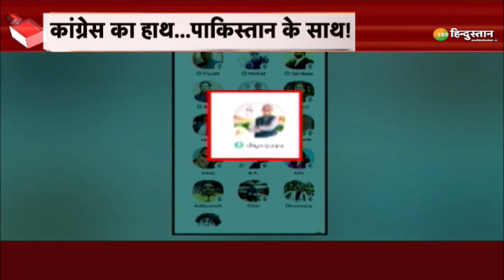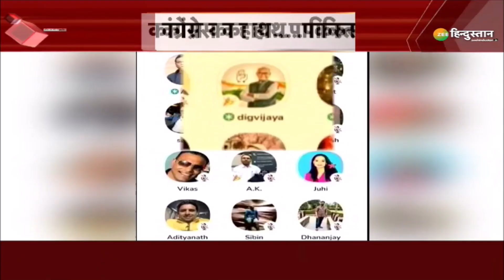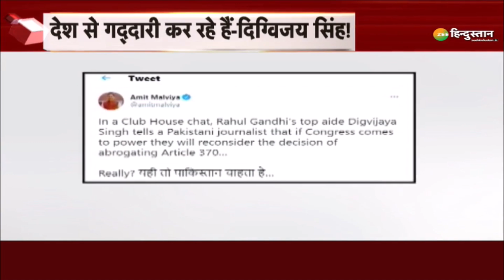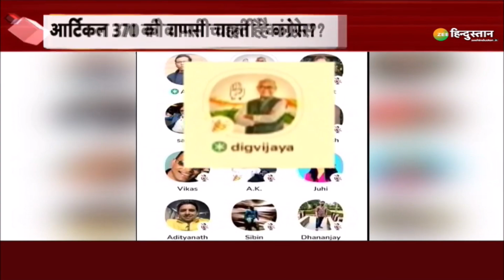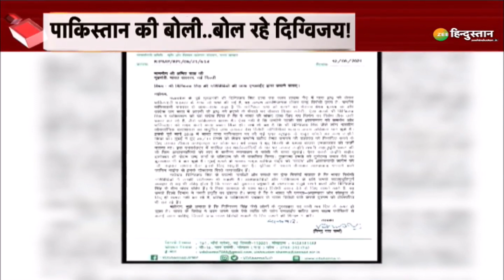Arvind Kejariwal की Delhi Water मांगे ! | Pani | Breaking news | Water Crises | AAP | BJP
Delhi में Ghar-Ghar Water Delivary का दावा करने वाली Arvind Kejariwal Government की पोल खुल गई है...

About Channel